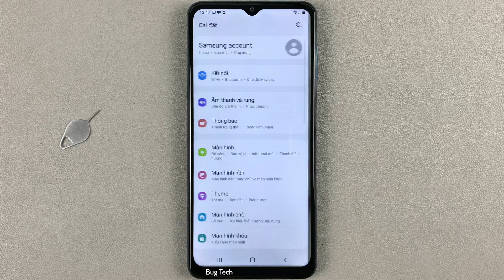Phím ứng dụng trên Samsung A12 Android 11